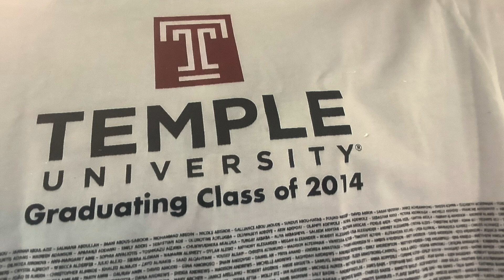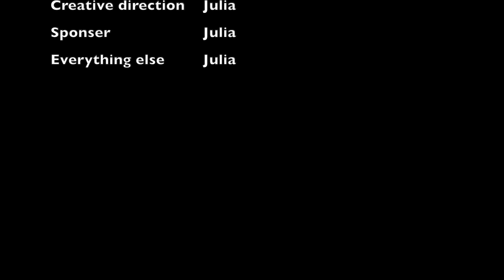Alex 30th Birthday